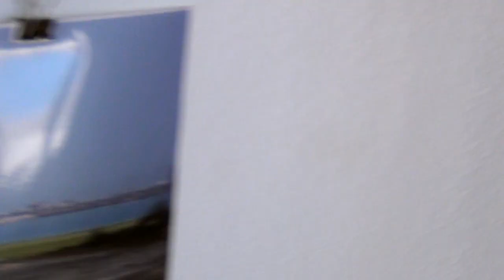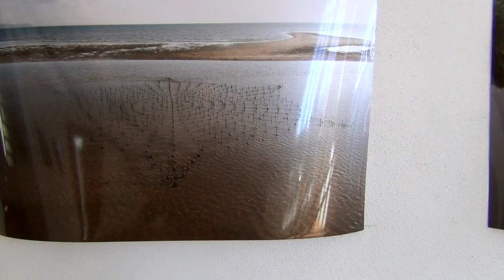Roy Staab's Land Art Exhibition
a walk around in the gallery room looking at the photographs of Roy Staab's installations from various places in the world.  the gallery is occupied by a sculpture installation made for this space.